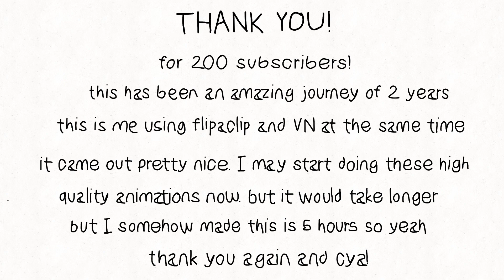200 subscriber special!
Look I already typed an essay in the video man.
Just see the video and read that scribble text.